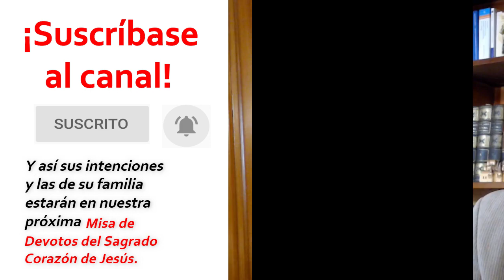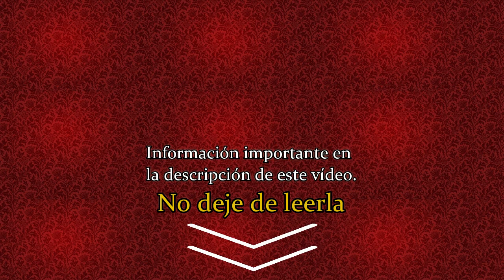Reflexiones sobre el Coronavirus y la Resurrección. Catecismo del Sagrado Corazón de Jesús.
Inscríbase al Grupo de FAMILIAS DEL SAGRADO CORAZÓN y reciba todas estas gracias: